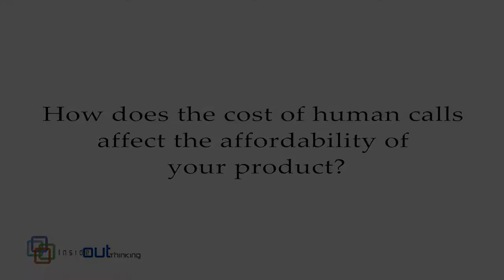How does the cost of human calls affect the affordability of your product